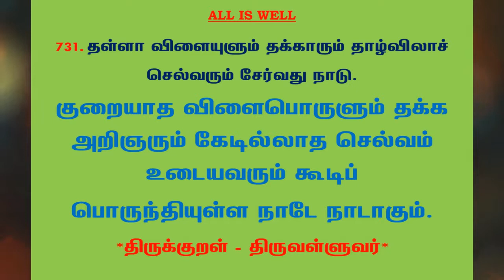#948 | தினம் ஒரு திருக்குறள் - குறள் 731 | Kural 731 - Daily One Thirukkural